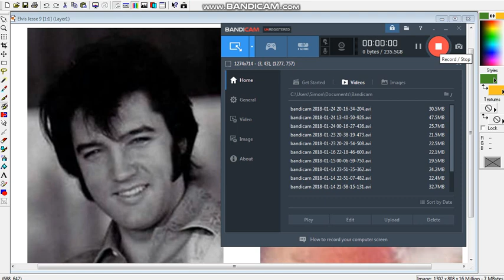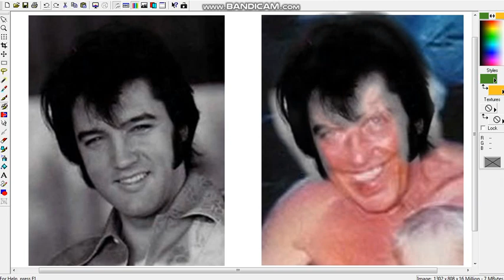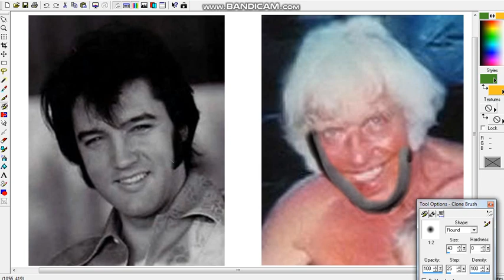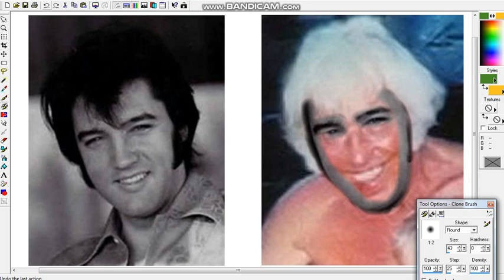Elvis / Jesse Comparison 9 (See description below before viewing)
Sorry that there is no sound to the video.

I have used Paint shop Pro 7 and Bandicam Free Video recording software to make this video. The photographs are Linda Sigmon’s Jesse Photograph and a stock photograph of Elvis from the internet.

I cropped Linda’s original Jesse photograph, so that it just showed the face and shoulders, but left it the original colour.

I found a stock Black and White photograph of Elvis on the internet. I then cropped it, so that it just showed the face and shoulders and was of similar size to Linda’s Jesse Photograph. The orientation of both pictures was virtually the same, but
I rotated the photograph, slightly, so that it matched the orientation of the Jesse photograph.

I then copied both of the photographs onto a new “white” blank image.

I then used the Clone brush accessory, in Paint shop Pro 7, to select a point on the Elvis photograph. This allowed me to then copy the photograph over the photograph of Jesse.

Whilst cloning the Elvis photograph over the Jesse photograph, I used Bandicam free video capture software to record in real time.